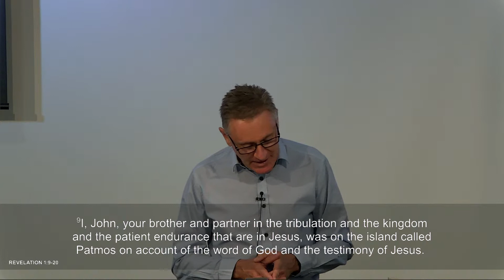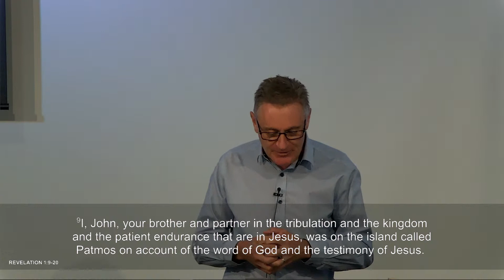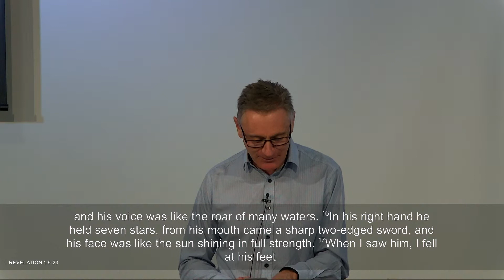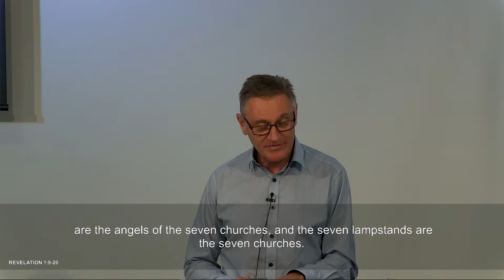Lord of the Church | Guest Speaker: Dr Murray Capill